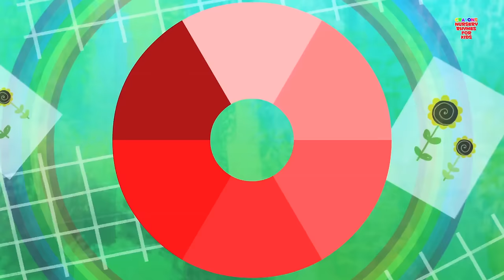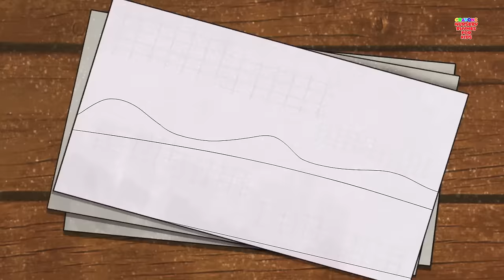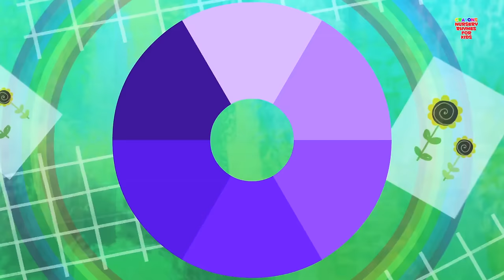Ten In The Bed | Crayons Nursery Rhymes | Baby Songs | Videos For Childrens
Kids, what do you do when you’re extremely sleepy after a hard day’s of fun and play, but your bed is completely occupied? Well, when they were 10 in the bed, what our little crayons friends did is, they asked the next one to roll over, until one fell off, and finally there was only one left on the bed. We know you babies aren’t so mean. You’ll are as welcoming as ever. And we know, the more you have on your bed, the more you’ll will enjoy because you know it’s going to be an extended playtime, if you have 10 in bed. Well, here’s an extended compilation of your favorite crayon rhymes, that you’ll can sing and dance to. Have fun!